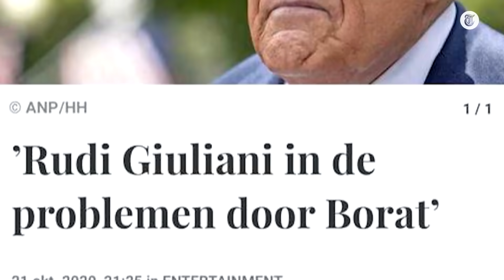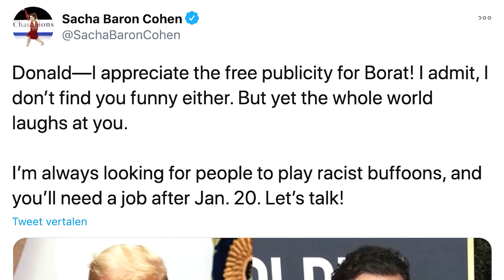Borat een plaag voor de Trump-campagne - FILMS & SERIES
In Films & Series bespreekt Rick de Graaff met filmjournalist Marco Weijers de nieuwe film over Borat. De komedie zorgde al voor behoorlijk wat ophef en dat blijft zich maar opstapelen. Met een boze Donald Trump tot gevolg.